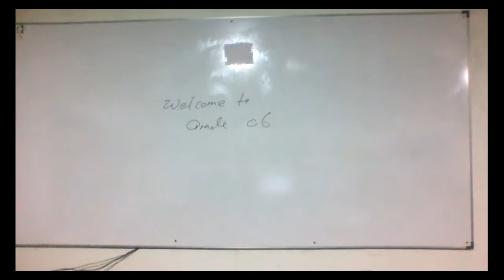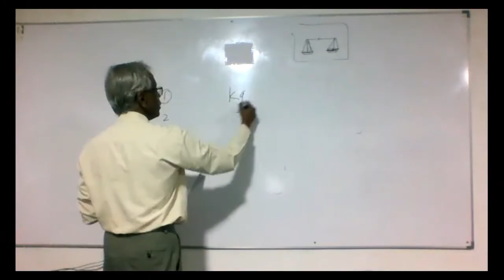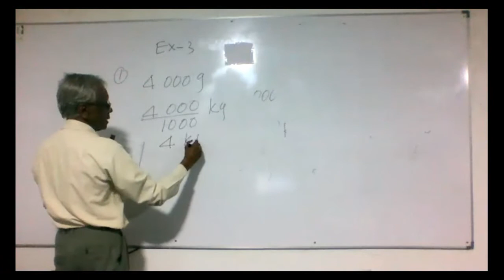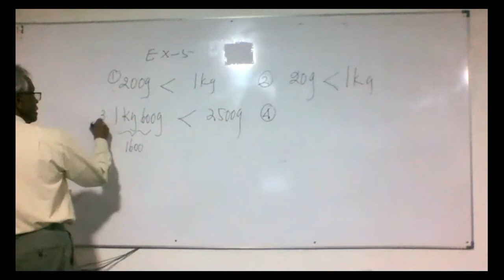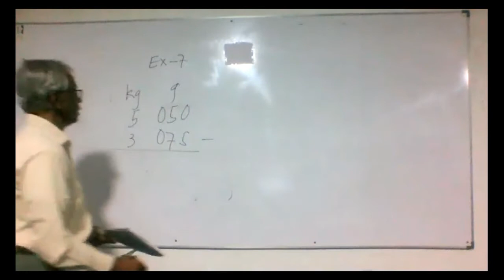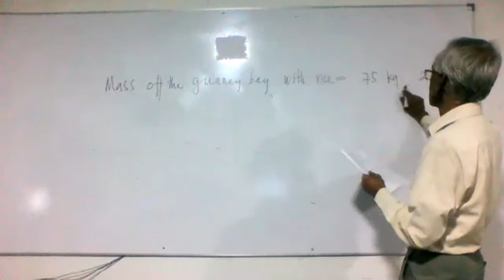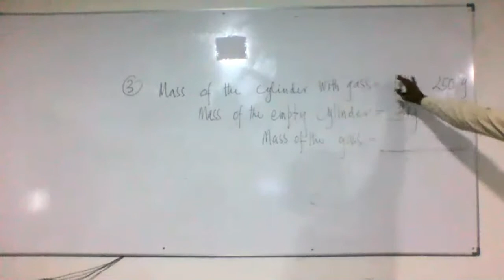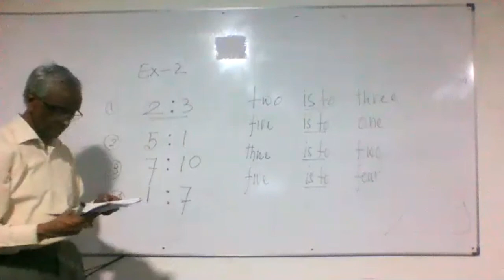Grade- 6 (English Medium) 2020-11-14